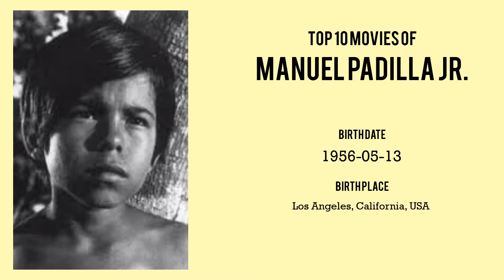Manuel Padilla Jr. Top 10 Movies of Manuel Padilla Jr.| Best 10 Movies of Manuel Padilla Jr.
Top 10 Movies of Manuel Padilla Jr.

Find the list of top 10 and best movies by Manuel Padilla Jr.
Tarzan's Jungle Rebellion
Tarzan's Deadly Silence
Tarzan and the Great River
Tarzan and the Valley of Gold
The Young and the Brave
The Great White Hope
A Man Called Horse
Dime with a Halo
American Graffiti
Scarface

Pl. Comment down your favorite movie of Manuel Padilla Jr.